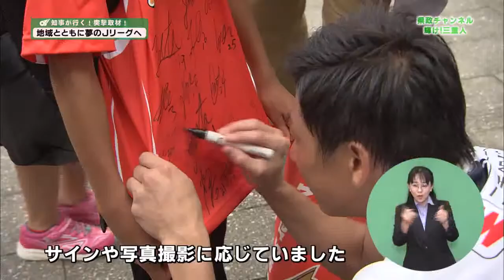皆さんと一体となってＪリーグへの夢を実現したい（稲森 睦さん、野垣内 俊さん）（県政だより１１月号）